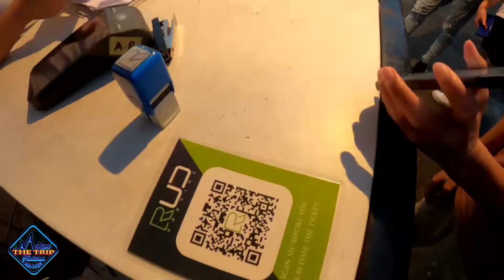GOKART JOHOR BAHRU! RUD KARTING! Gokart Karting Malaysia Johor SUNWAY ISKANDAR! PADU GUYS!!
Lokasi di Bandar Medini Iskandar. 10min / sesi . Sesuai untuk sekeluarga. Anak berusia bawak 18 mesti ditemani dan perlu is borang keizinan.
Lebih baik ada helmet sendiri walaupon ada disediakan. 😃.  Tidak silap twin kart 75rm 10 min. 55km/hrs max.